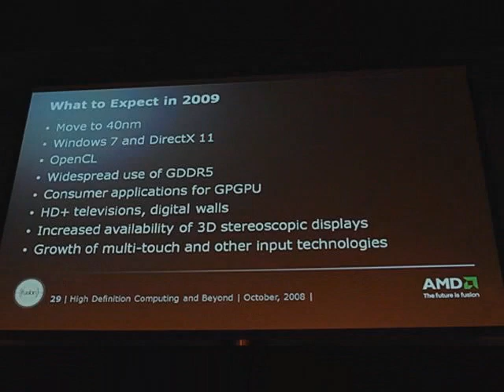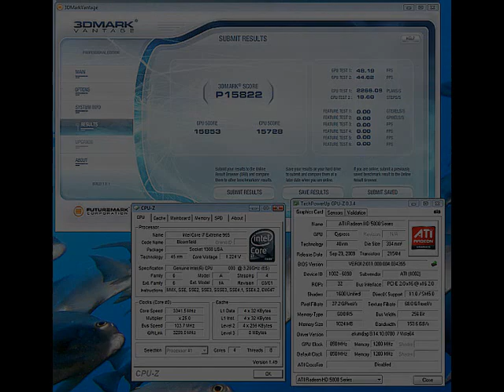ATI RADEON HD 5870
pictures and specs of the ATI HD5800series. and also the ATI EYEFINITY technology ...XFX and Sapphire intros their first GPUs.